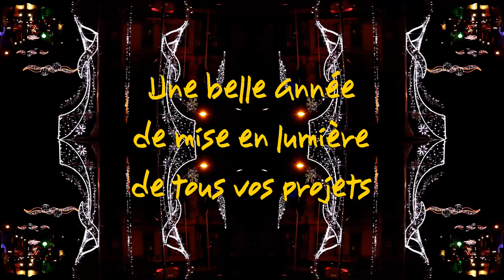noel 2017 sgl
Vœux 2018 sur fond d'images des illuminations de fin d'année  Saint Genest Lerpt